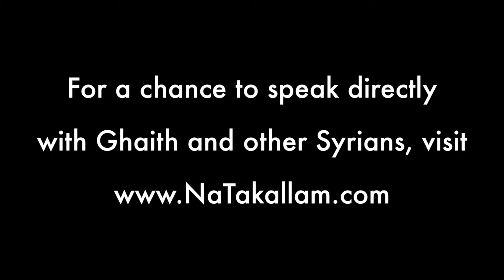The Impact Of A Label (from a Syrian "Refugee)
The words you use have an impact in the world.

The labels you use to define someone can change their life.

Be aware of how you use them...

We got a chance to speak with Ghaith, a Syrian currently living in Italy, about how the label of "refugee" has impacted his life.

Ghaith works with NaTakallam an amazing organization which connects displaced people and refugees with people worldwide for language and cultural exchange. Check out their page and give their website a look if you're interested in connecting with Ghaith or other Syrians via Skype.